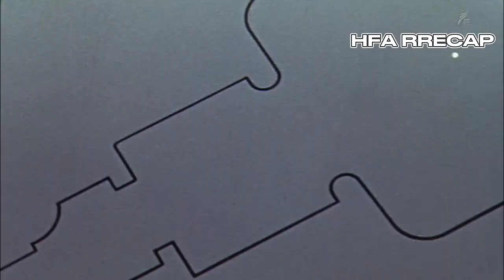Explore the Human Body with Raquel Welch in Fantastic Voyage"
Explore the Human Body with Raquel Welch in Fantastic Voyage" movie Recap, requel Welch actress, requel Welch fantastic voyage, requel Welch movie list, movies with requel Welch, classic movies, requel Welch muppet show, requel Welch Seinfeld, requel Welch movies,

The brilliant scientist Jan Benes (Jean Del Val) develops a way to shrink humans, and other objects, for brief periods of time. Benes, who is working in communist Russia, is transported by the CIA to America, but is attacked en route. In order to save the scientist, who has developed a blood clot in his brain, a team of Americans in a nuclear submarine is shrunk and injected into Benes' body. They have a finite period of time to fix the clot and get out before the miniaturization wears off.

Any footage(s) in this video has only been used to communicate a message (understandable) to the audience. We don't plan to violate anyone's rights.